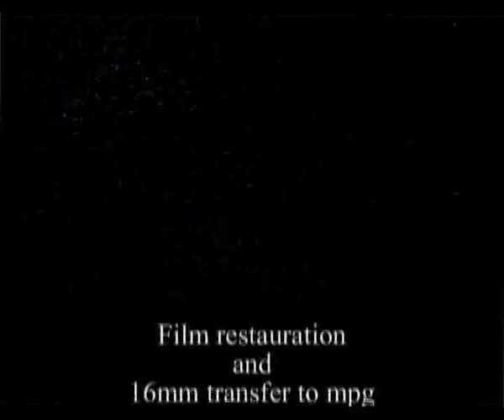Speedboot kampioenen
Speedboot-race between teeners, probably filmed in the United States on a lake. There is no sound, no English title, no names from the actors etc. etc. so we don't have a clue who these people are.

The movie comes from a film-rental company known as Wilh.Bergman from Amsterdam which doesn't exist anymore for a very long time.

Audio/Visual: silent, black & white
Language: Dutch (only the subtitles)